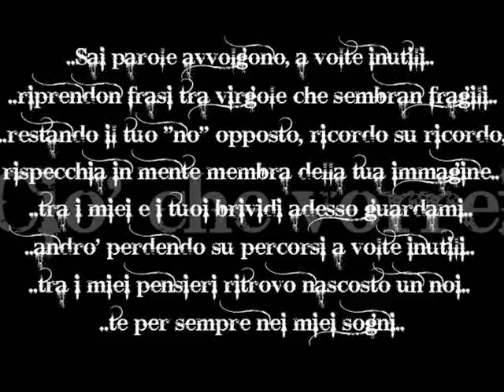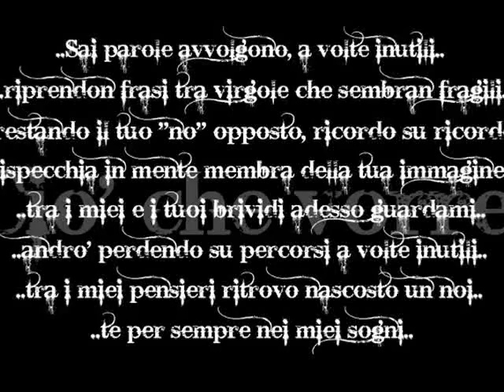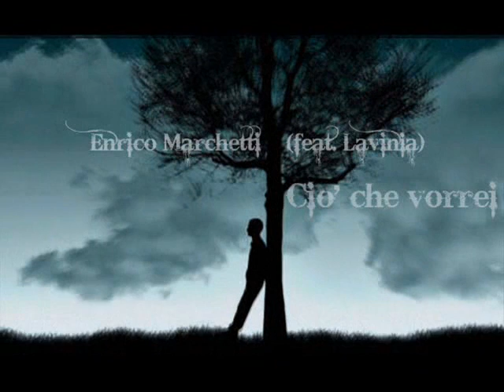CIO' CHE VORREI - Enrico Marchetti feat. Lavinia (OFFICIAL)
(Lyrics) CIO' CHE VORREI_ENRICO MARCHETTI FEAT. LAVINIA

E in un secondo mi è parso chiaro tutto quanto
basta uno sguardo per rendersi conto che
ci vuole molto forse ben altro che il coraggio
per dirti che sono innamorato pazzo di te..
vorrei tu fossi qua ora che mi manchi sai..
mi tieni sempre più in là ma non te ne accorgi mai
che questo cielo ci tiene sempre più distanti..
vorrei solo fermarti ora per dirti quello che non sai..
       e volerla sai in quegli attimi
       e sognare poi negli occhi suoi
       respirare piano prima di parlare
       sospirarle sai ciò che vorrei.. ( x2 )
Vorrei poter svegliarmi ora per trovarmi
accanto a te con la tua dolce faccia rivederti
quante volte ho creduto di poterti in fondo avere
quante volte hai lasciato ch'io potessi solo udire:
"è una storia che vivi per lasciarla recitare"
è una vita che voglio te non puoi scordare..
quante volte hai scritto: "ogni giorno tu la mia realtà"
volente o nolente mi hai segnato l'anima..
sai parole avvolgono a volte inutili
riprendon frasi tra virgole che sembran fragili
restando il tuo "no" opposto, ricordo su ricordo
rispecchia in mente membra della tua immagine..
tra i miei e i tuoi brividi adesso guardami..
andrò perdendo su percorsi a volte inutili..
tra i miei pensieri ritrovo nascosto un noi..
te per sempre nei miei sogni..ciò che vorrei..
E ora insistere forse è inutile
non sarà più cosi facile
strapperò via queste pagine
se è ciò che vuoi..se è ciò che vuoi..
       sospirarle sai ciò che vorrei..